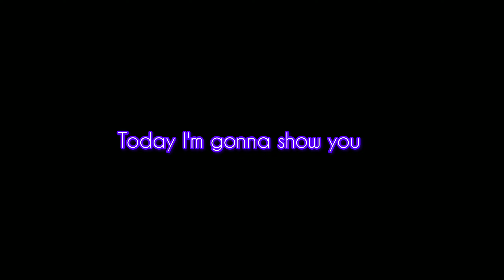How to train 95 Rated Chanathip Songkrasin Max in efootball 2024